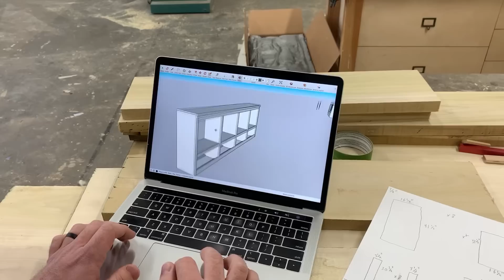Giant Built-In Cabinets || Large Entertainment Center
Bourbon Bite Short of:
How To Make a Giant Built-In Cabinet || Built-In Cabinet Tutorial

Links below to tools and supplies:
90 degree clamps
Set up blocks
shelf pins
Shelf pin jig
Blum Drawer Slides
Rockler drawer clamps
Pocket hole Jig
Dado stack
Counter Sink Bit
Glass Clips
Eye Protection
Doweling Jig
Hinge Jig
Forstner Bits
Tape Measure
Trim Router
Rabbit Bit
Woodpeckers Flip Stops
Set Up Blocks
Drill & Driver
Festool Dust Extractor
Festool Chop Saw
Frame TV

Grizzly Tools:
Table Saw
Dust Collector
Air Filtration
Band Saw
Drill Press